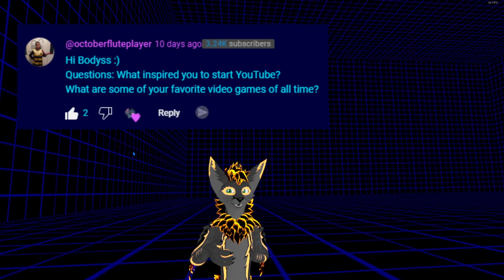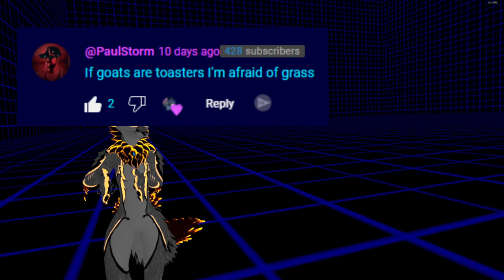Q&A Answers (VR Used)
Hope you cousins like the new style of editing.
Idk what's wrong with me. Probably just mentally troubled. 😜